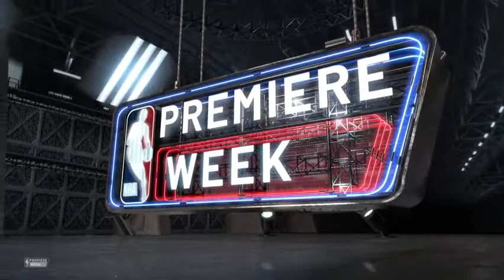ESTAMOS VOANDO NESSE COMEÇO DE LIGA!